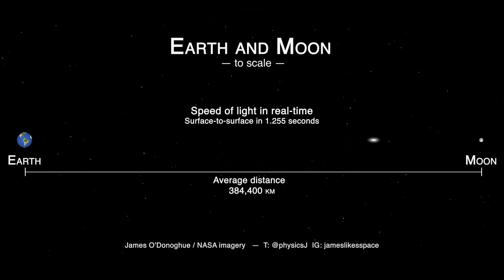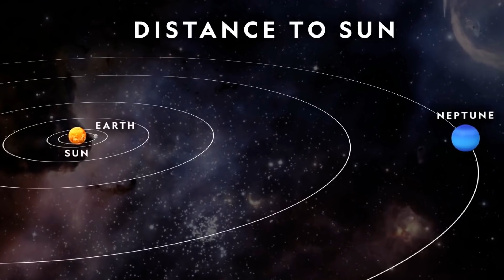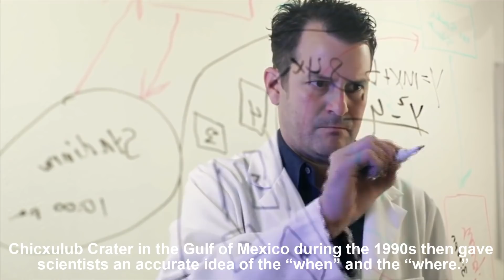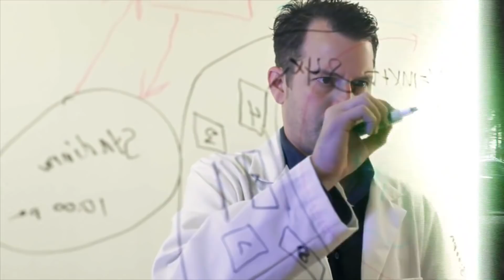James Webb Telescope REVEALD First Minutes After The Dinosaurs Disappeared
James Webb Space Telescope SHOWS The First Minutes After The Dinosaurs Disappeared

Scientists built the $10 Billion James Webb Space telescope to see in infrared and it can look further into space, and thus further back in time than anything previously constructed.

Webb will look back more than 13.5 billion years in time to see the faint infrared light from the first galaxies, revealing a previously unseen era of cosmic history that shaped the universe of today.

It’s a cosmic time machine, capable of seeing galaxies and stars as they were as few as 100 million years after the Big Bang, the unimaginably violent genesis of the universe.

However, Webb just SHOWS The First Minutes After The Dinosaurs Disappeared which almost changed how scientists look at the past and mystery of the extinction of dinosaurs.

So join me as I show you insights into how James Webb telescope reveals What happened In The First Minutes After The Dinosaurs Disappeared and how it affects universe and the humankind as a whole.

Webb can be time machines. Looking out in space is like looking back in time. It sounds magical, but it’s actually very simple: Light needs time to travel across the vast distances of space to reach us.

Light waves move extremely fast, about 186,000 miles (300,000 km) per second, every second. Light moves so fast that as we go about our daily lives, it appears to travel instantaneously from one place to another. For example, it takes only a few billionths of a second for light to travel across a room once a lamp is switched on.

In space, however, the distances are so immense that the time light takes to travel is noticeable.

The Moon is Earth's closest companion, at about 239,000 miles (390,000 km) away. Light takes around 1.3 seconds to travel the distance to Earth. When we look up at the sky, we see the Moon as it was 1.3 seconds earlier.

Similarly, light from the planet Neptune takes about four hours to cross the solar system, so we say Neptune is four light-hours away.

Hey guys on this channel we will provide you latest SpaceX , NASA, and technology news before anyone else.